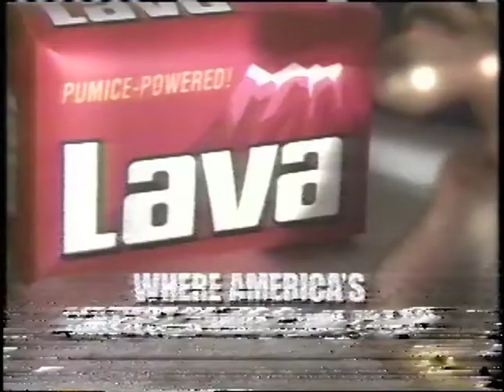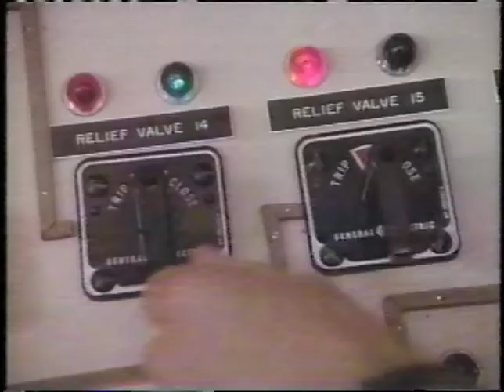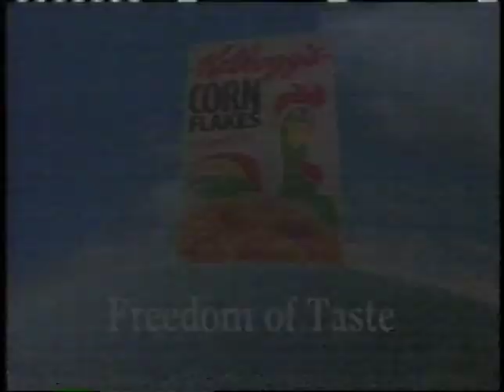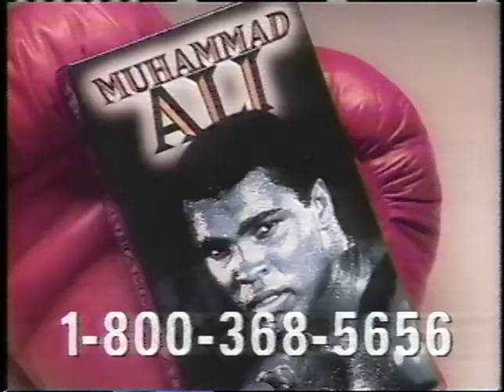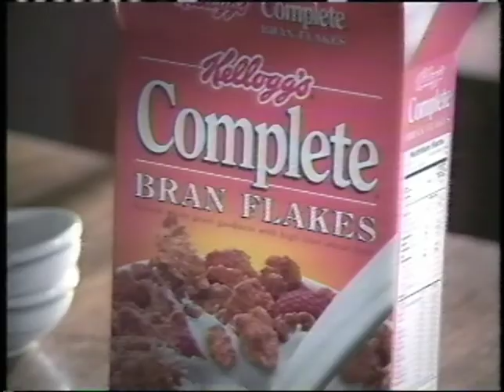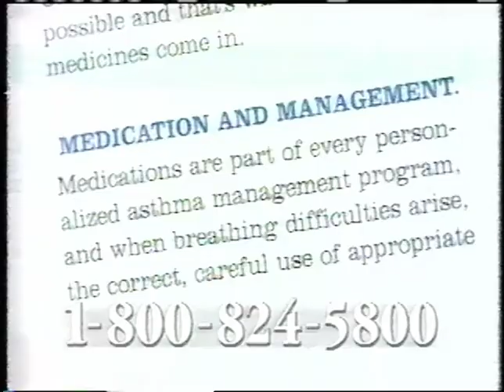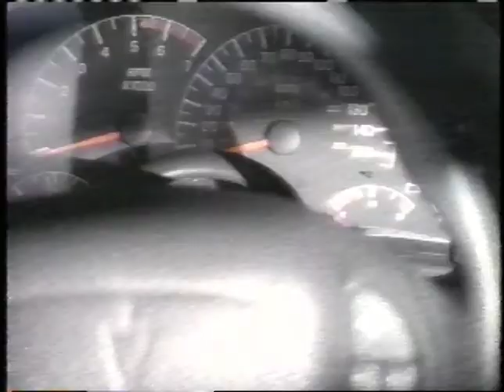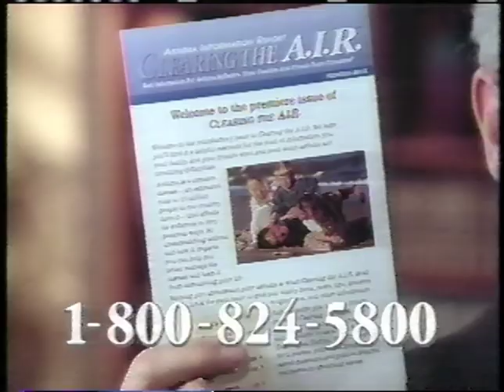Commercials - TNT - June 6, 1998 (VHS)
via China Syndrome with bumpers.